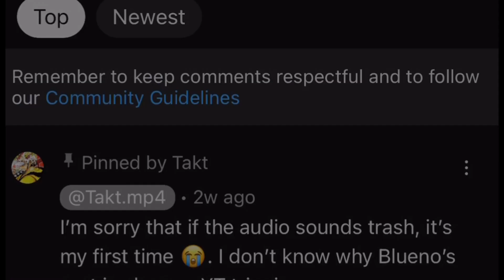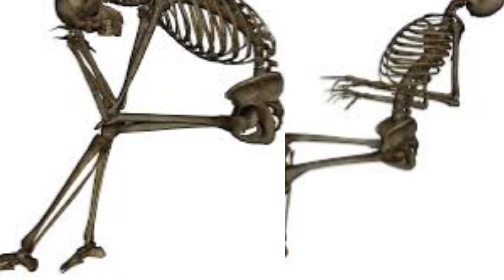Why Gear 5th is a Near Perfect Transformation..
Yerrr, it’s Takt back with another vid. Ik it’s been a minute but I’m back with another banger. With the hype of Gear 5 coming to the One Piece Anime coming up you know I had to hop on the topic of why ‘Gear 5 Luffy is a Near Perfect Transformation’. Catch y’all on the homepage ✌️

00:00-01:51 Intro
01:52-03:26 Fruit Foreshadowing
03:27-05:14 The Buildup
05:15-07:27 Gear 5’s Meaning and Properties
07:28 Outro